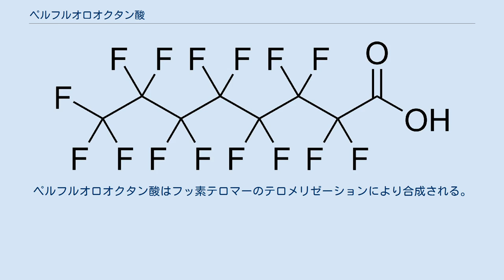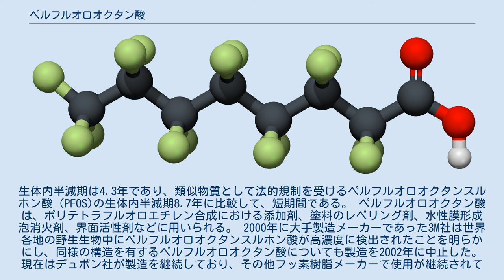ペルフルオロオクタン酸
ペルフルオロオクタン酸（ペルフルオロオクタンさん、Perfluorooctanoic acid, PFOA, ピーフォア）は、完全フッ素化された直鎖アルキル基を有するカルボン酸である。
共役塩基のアニオンが界面活性剤として用いられ、PFO (perfluorooctanoate) と呼ばれる。
 水にはほとんど溶けない (9.5 μg/L, 25 °C) 。
フッ素化されていないオクタン酸よりも界面活性能が高い。
ペルフルオロアルキル基はC-F結合エネルギーが高く、耐光性、耐熱性が高く、生分解をほぼ受けないとされる。
ペルフルオロオクタン酸はフッ素テロマーのテロメリゼーションにより合成される。
生体内半減期は4.3年であり、類似物質として法的規制を受けるペルフルオロオクタンスルホン酸（PFOS)の生体内半減期8.7年に比較して、短期間である。 ペルフルオロオクタン酸は、ポリテトラフルオロエチレン合成における添加剤、塗料のレベリング剤、水性膜形成泡消火剤、界面活性剤などに用いられる。 2000年に大手製造メーカーであった3M社は世界各地の野生生物中にペルフルオロオクタンスルホン酸が高濃度に検出されたことを明らかにし、同様の構造を有するペルフルオロオクタン酸についても製造を2002年に中止した。現在はデュポン社が製造を継続しており、その他フッ素樹脂メーカーで使用が継続されている。世界各国の政府、研究者がその影響の調査に乗り出している。 2006年1月25日アメリカ合衆国環境保護庁はフッ素樹脂製造メーカーに対して、ペルフルオロオクタン酸の排出の削減を求め、2015年までの排出の廃絶を目指している。